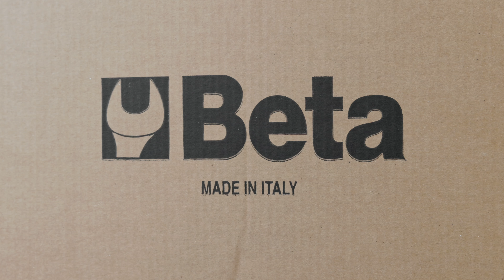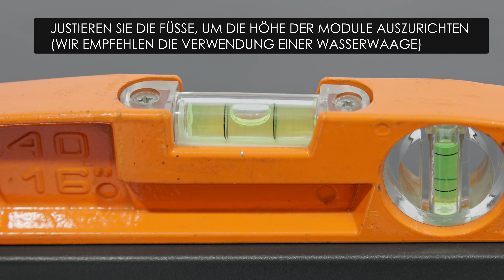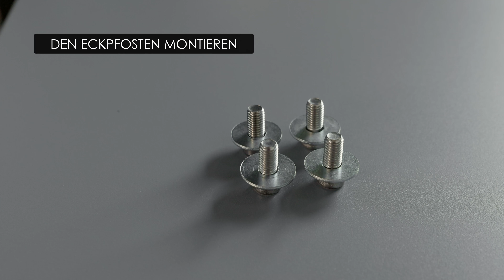BETA RSC50 - MONTAGE-ANLEITUNG ECKKOMBINATION